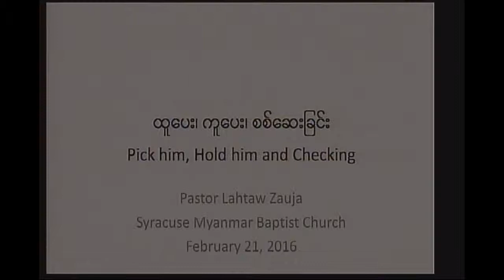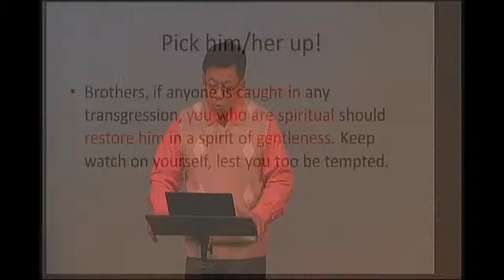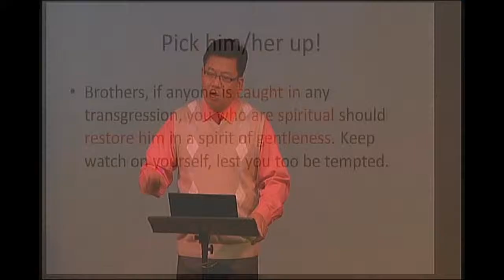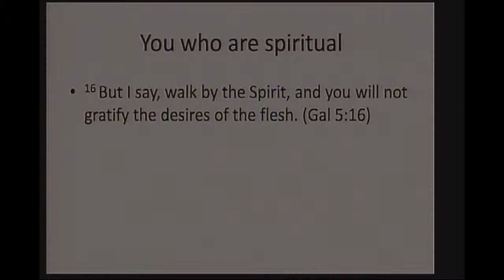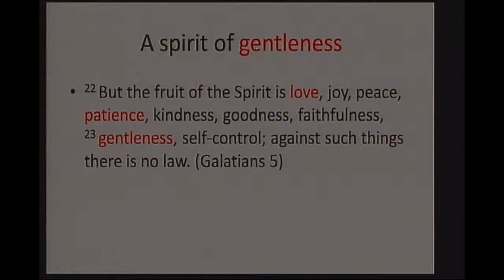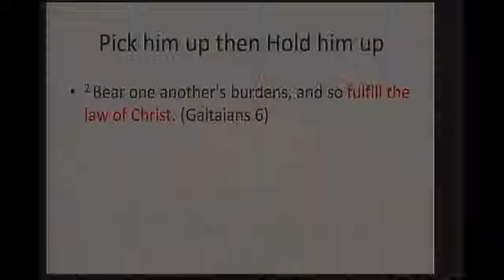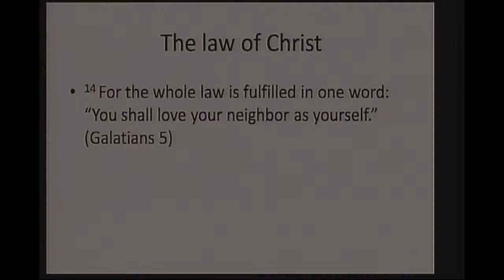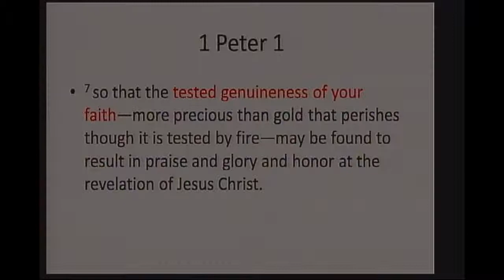Sunday Worship Service (60)